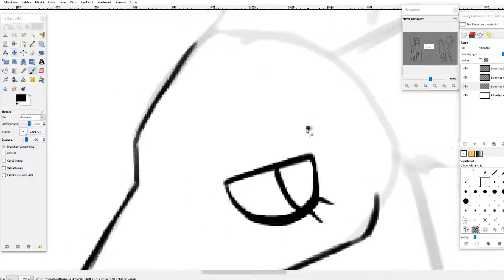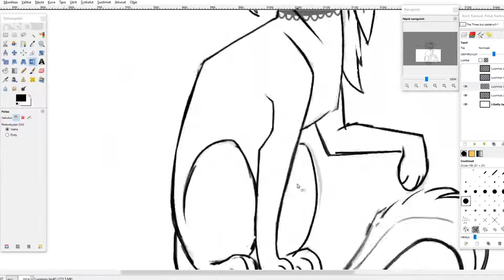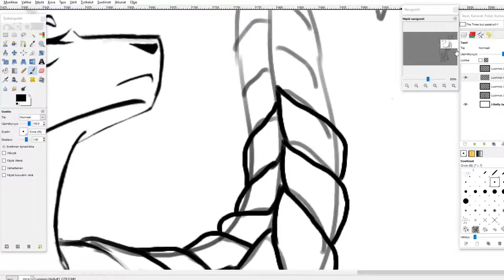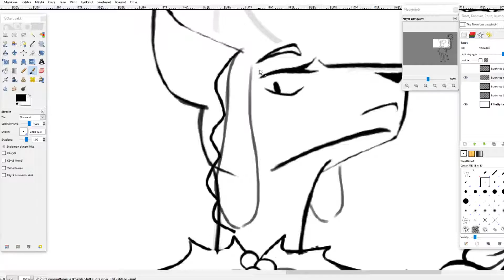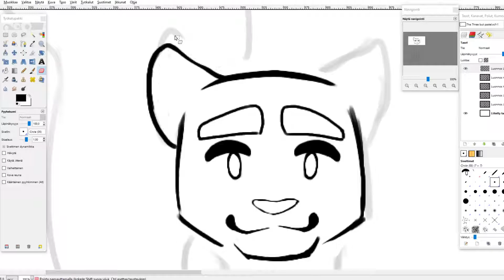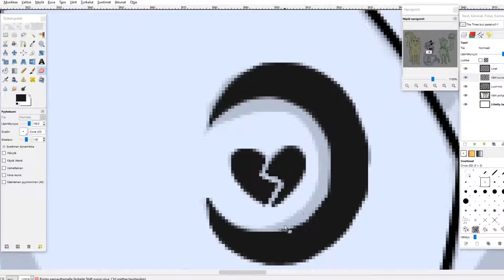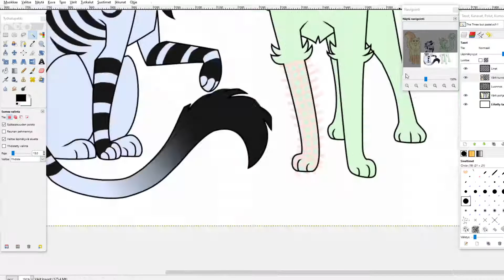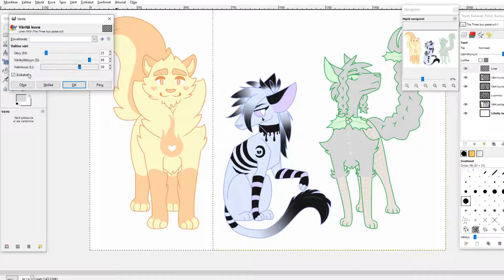Speedpaint: The Pastel Three (Warriors)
Lionblaze, Jayfeather and Hollyleaf but.. Pastel. I'm not sure why. Jay is based on the pastel goth style, Holly is based on pastel academia and Lion is just pastel because he's basic lol.